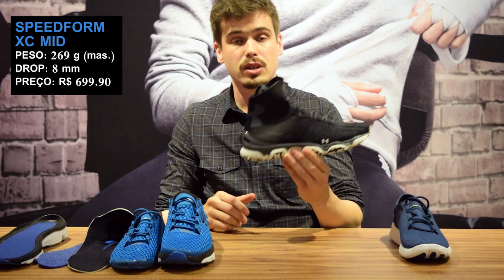Under Armour - lançamentos 1º semestre 2015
Guilherme Rossi, gerente de produtos da Under Armour do Brasil, apresenta os lançamentos da marca para o primiro semestre de 2015: speed Form Gemini, SpeedForm Apollo Vent e SpeedForm XC Mid.